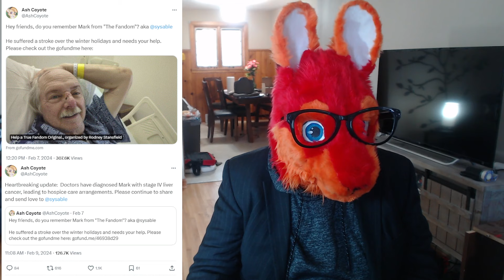A founder of first furry convention diagnosed with Stage 4 liver cancer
**After this video was posted, Mark has passed away as of 2/20. Well wishes goes out to his loved ones.***

Old Description:

News has come forward that a founder of the premiere furry convention Confurence 0, Mark "Sy Sable" Merlino, has been diagnosed with stage 4 liver cancer.